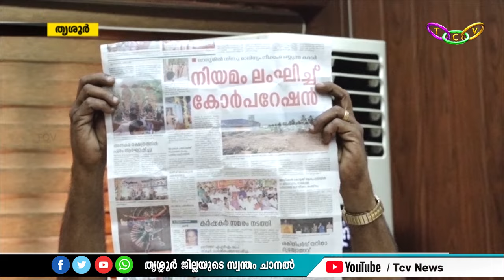തൃശൂര്‍ കോര്‍പ്പറേഷന്റെ കുടിവെള്ള വിതരണത്തില്‍ വന്‍ അഴിമതി.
____________YouTube Channels________
Tcv News